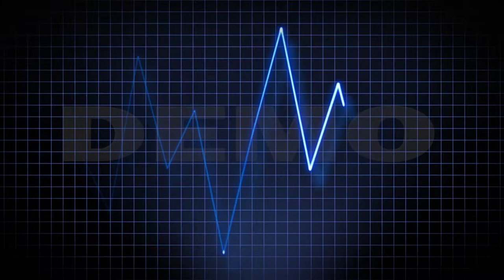Footage Heart Rate 📀 Full HD 1080p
Футаж Частота сердцебиения -DEMO-версия. Бесплатно скачать в полном качестве